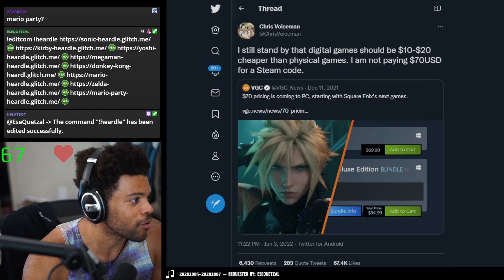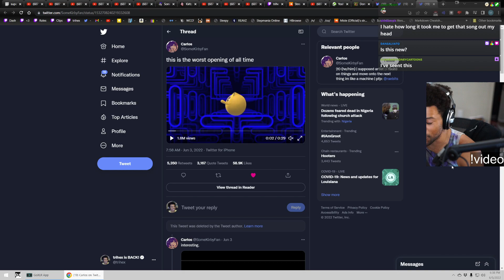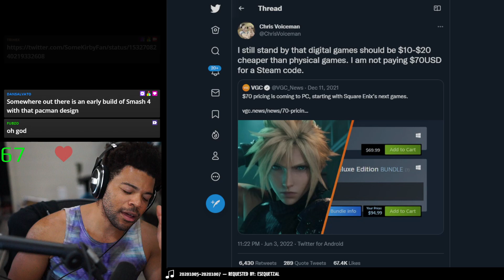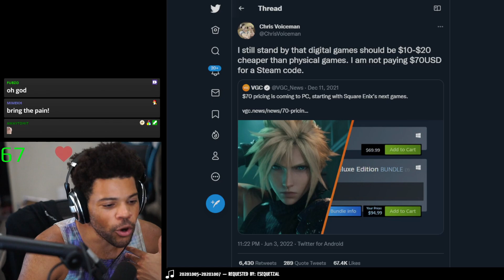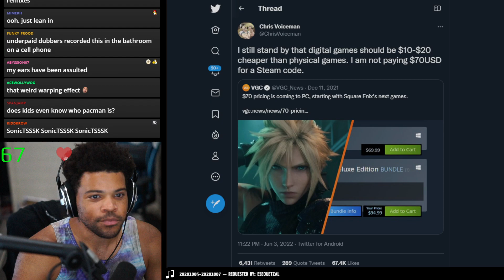Worst Animated Show Opening Ever